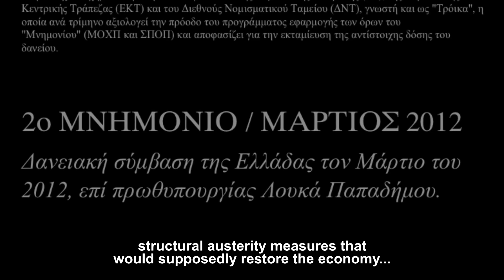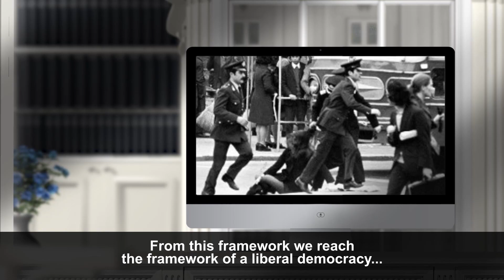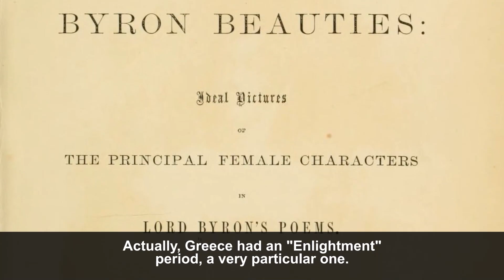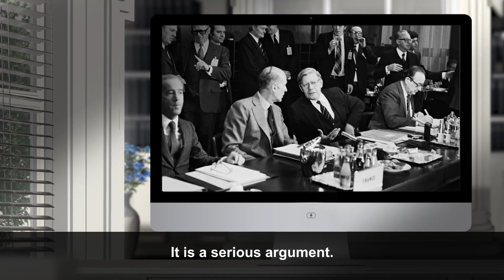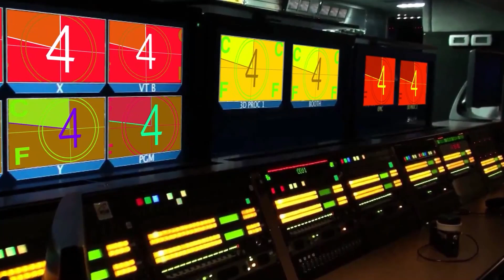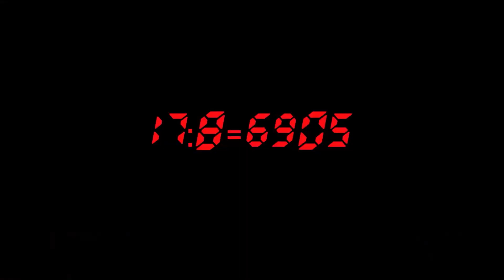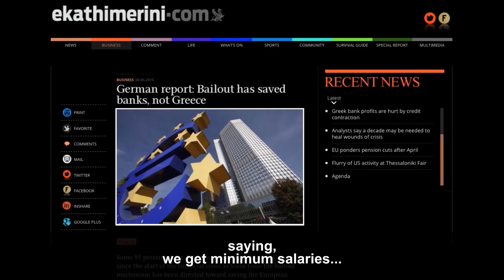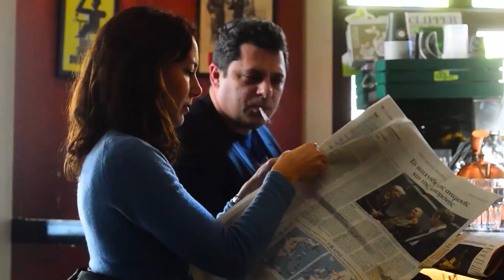The Greek Tale. English Subtitles. A documentary by Nikos Zappas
Greece, as a member of the Eurozone, was ordered by the European institutions and the I.M.F., to enter various loan agreements with its European partners, amounting to hundreds of billions of euros, due to the lack of liquidity of the banking system and the inability to borrow due to the fiscal deficits. These loan agreements are accompanied by contracts which define the rules of the loan agreements, also known as memorandums.
According to them, structural economic austerity measures are imposed on Greece that will clean up the economy and are submitted by the lenders as a guarantee of the repayment of the loans.
During these 8 monumental years, the indicators of the economy are dramatically different from the lenders' estimates, while in many areas these measures, not only did not heal the economy, but brought the opposite and even disastrous results. Unemployment has climbed to 20% while among the young the unemployed exceed 50%.
Taxation has almost doubled, while tax revenues are decreasing every year dramatically.
With these data, it is reasonable 8 years after the signing of the first memorandum, and having signed 3 loan contracts to date, totaling 330 billion euros, to wonder about the future of Greece in a not so solid Europe.

Speakers:
Costas Vergopoulos, Professor of political economy at the Sorbonne University
Stavros Lygeros, Journalist
Paschos Mandravelis, Journalist
Nikos Marantzidis, Historian
Petros Papakonstantinou, Journalist

Chief Editor/ Director: Nikos Zappas
Director of Photography: Dimitra Katsaouni
Special Advisor: George Iliopoulos
Reportage: Christos Filippou
Associate Producer: Jenny Kasimatis
English Translation by Nikos Gasparis
Rack Manager: Yiannis Valasakos

Produced by Pointer Pictures
Under the auspices of the ECI European Communication Institute